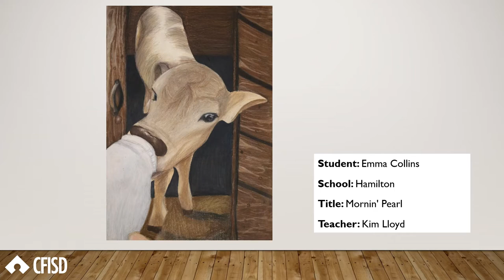2021 Rodeo Art Slideshow - BLUE RIBBON (Middle School)